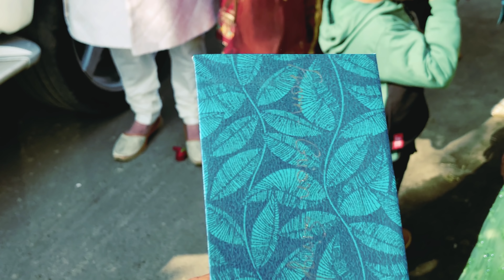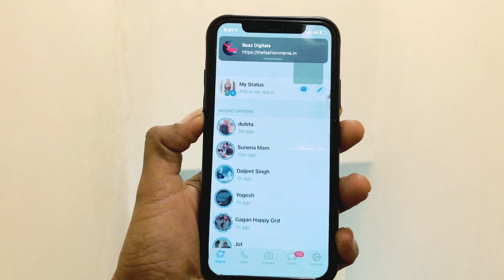Auto di swaari || massi di kudi kehndi mainu na lawi vlog ch😤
All Copyright Reserved : Brown Kudi - The Welder Girl